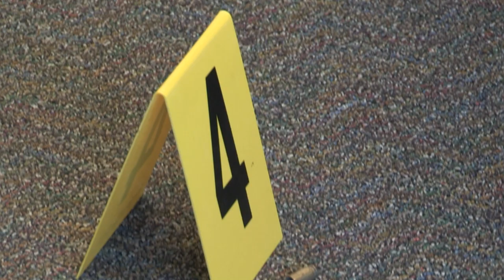Criminal Studies Forensic Science Promotional Video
Southeastern Community College's Criminal Studies, Forensic Science Program